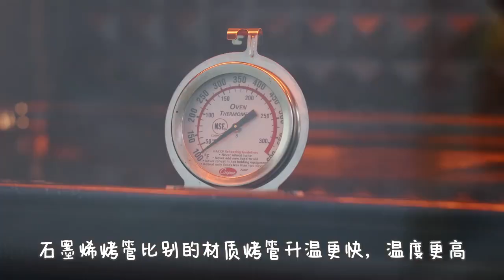酥酥脆脆的小秘密，烤箱测评，看看值不值得入#千元烤箱测评#烤箱推荐#脆酥酥看饿了